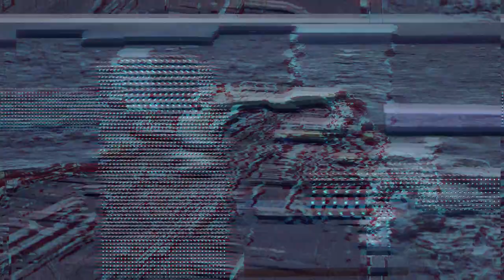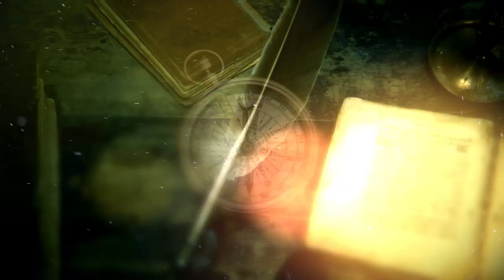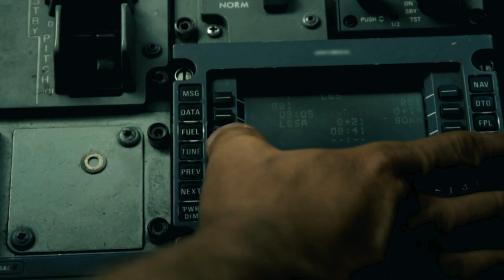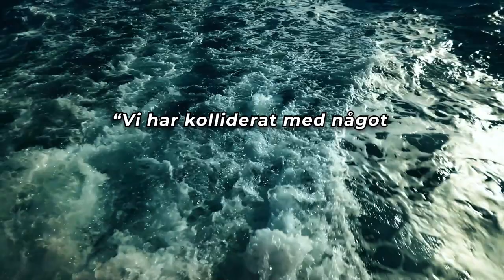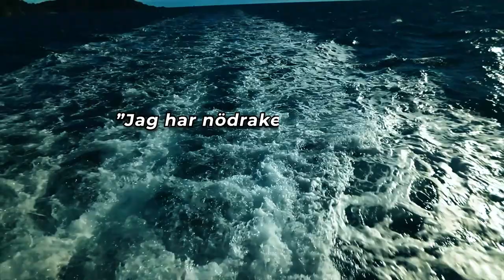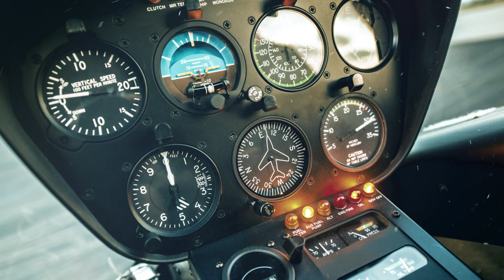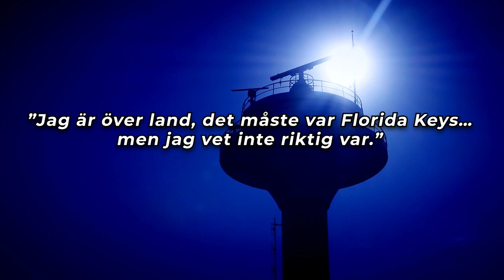VÄRLDENS DÖDLIGASTE PLATS? Bermudatriangeln - 5 mystiska händelser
Finns det någon annan plats i världen där det händer så många underliga och oförklarliga saker – som det gör i Bermudatriangeln? Ett litet område i havet där mysterierna samlas på hög och där båtar, fartyg, flygplan och människor tycks gå upp i rök - för att aldrig mer återvända…

Det är en del av havet som verkar trotsa all logik.

Förklaringar och berättelser finns det många av. Vissa påstår att det ligger en portal där som tar dig till en annan dimension. Andra hävdar att det är en plats för militären att utföra topphemliga experiment på. Några säger att utomjordingar har en gömd bas långt ner i djupet av Bermudatriangeln.

Självklart är många av dessa berättelser bara myter och rent nonsens.

Men ibland händer det något i Bermudatriangeln - som till och med får den mest skeptiska person, att bli förvånad.